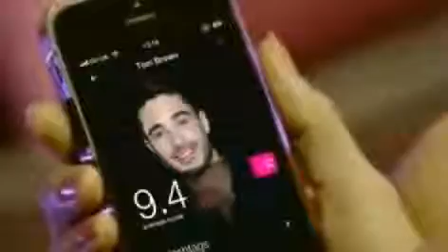Alfinete mostra como craques do futebol foram avaliados no Lulu PÂNICO NA BAND 15122013